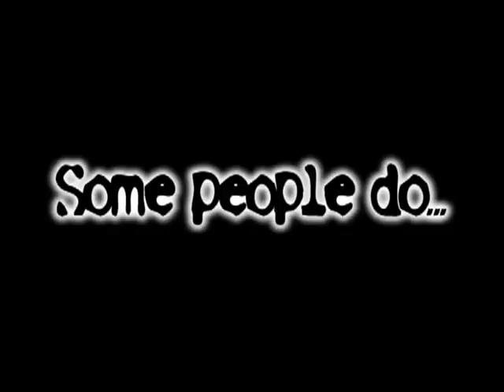Mallard Militia Season 1.avi